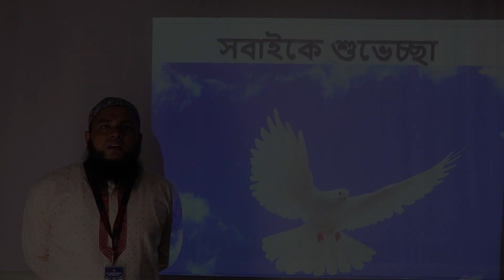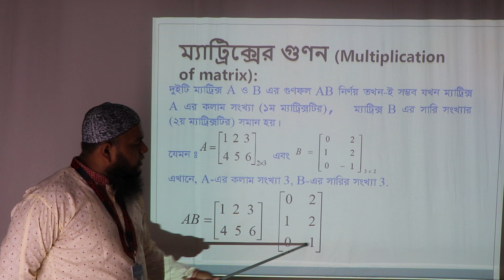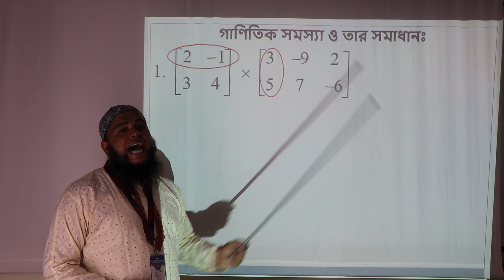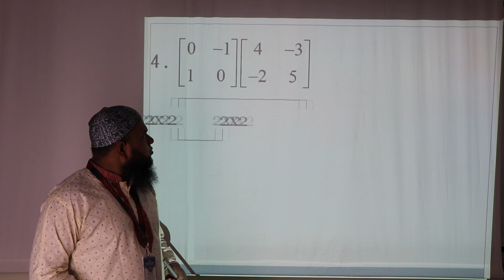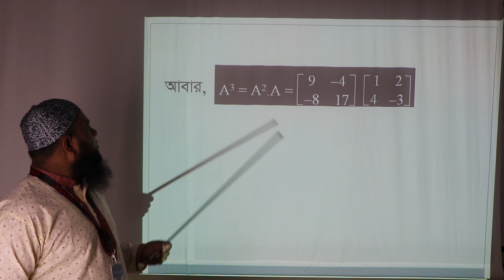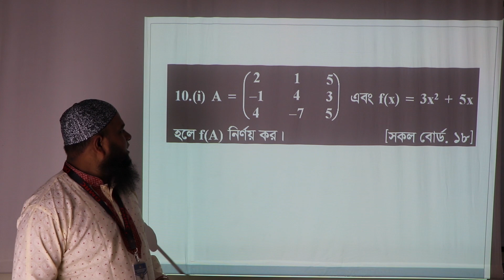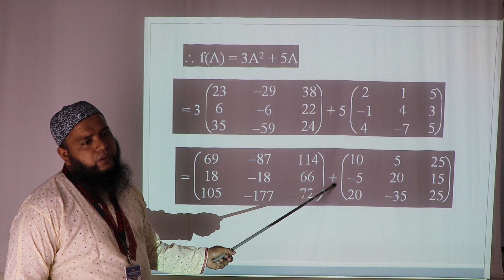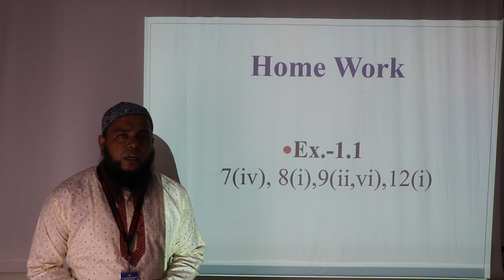HSC Math 1st Paper (XI) || Lecture - 3 || DMRC Online Class